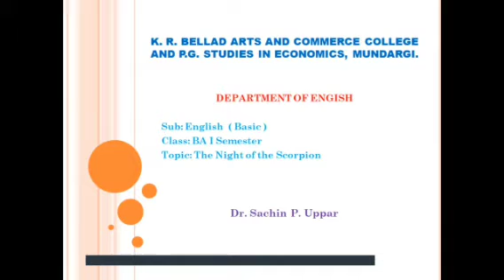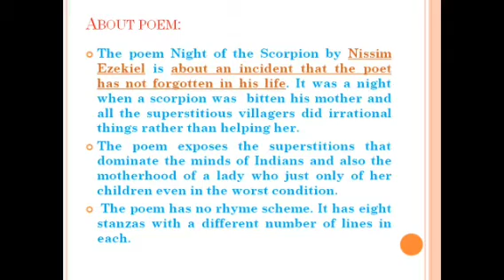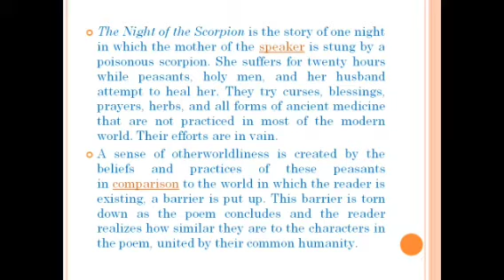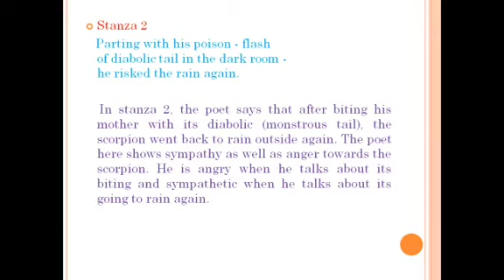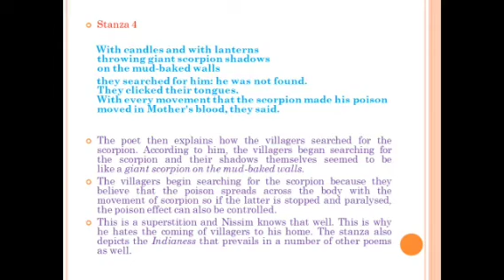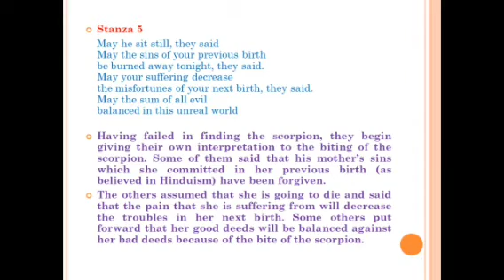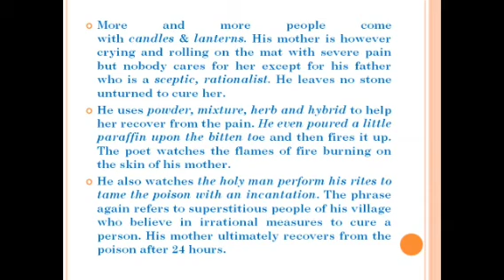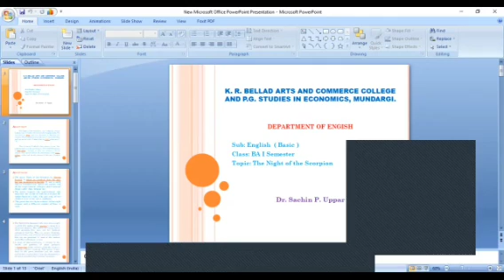The Night of the Scorpion. Nissim Ezekiel: Dr. Sachin P. Uppar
BA I Semester
Basic English